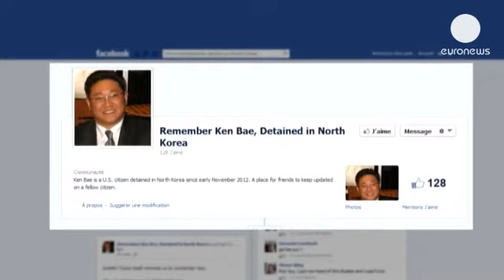Coreia do Norte vai julgar americano acusado de tentar derrubar o regime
A Coreia do Norte anunciou que vai julgar um turista americano por "tentativa de derrubar o regime". Uma decisão que representa um novo capítulo na tensão vivida na península coreana, depois de vários lançamentos de mísseis e a ameaça de um conflito nuclear por parte de Pyongyang.

Detido em Novembro, durante uma visita turística ao país, Keneth Bae, de 44 anos, poderia enfrentar o supremo tribunal norte-coreano nas próximas semanas, incorrendo na prisão perpétua ou na pena de morte.

O suspeito de origem coreana, e aparentemente um missionário católico, é o sexto norte-americano a ser detido no país desde 2009.

Desde há vários meses que Washington multiplica os esforços para obter a sua libertação, através da visita de delegações de alto nível, como aquela liderada pelo patrão da Google, Eric Schmidtt, que visitou o país em janeiro.